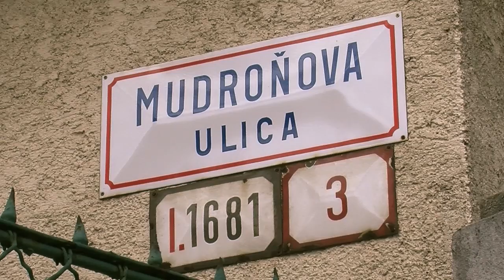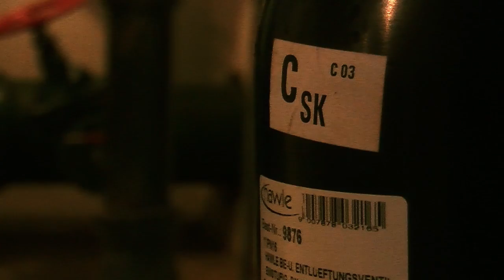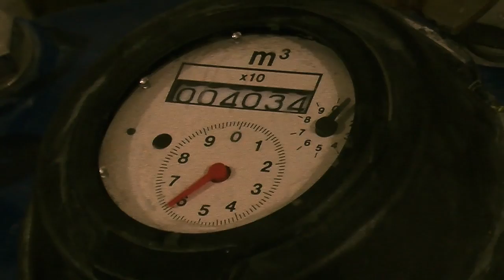Vodojem Mudroňova - Oslí vrch